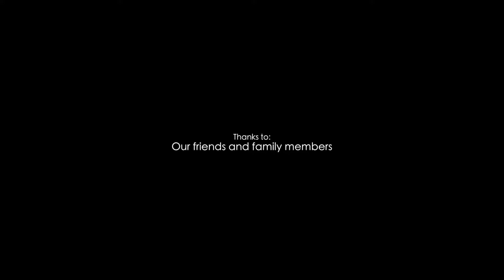"STREETLIGHT"Malayalam Short film. Dop: Bineesh komalan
'STREETLIGHT' the short film Full HD
Directed by Prashob
Dop by Bineesh komalan
Music Anand
Edits swathy Dev
ഇത്തിരി വൈകി പൊയി എത്താൻ...
ഞങ്ങളുടെ അധ്വാനം സ്വപ്നം എല്ലാമാണ് ഇത്‌😍😍